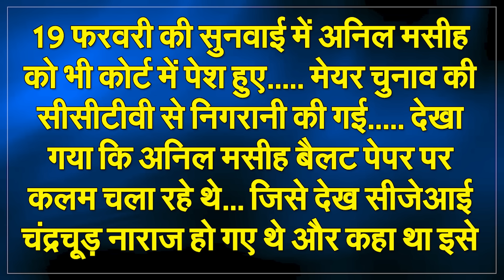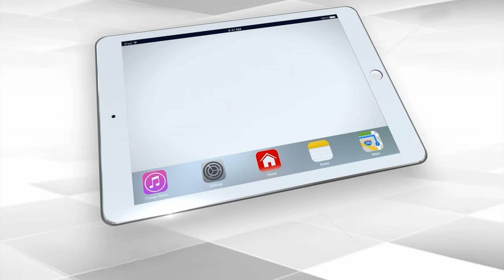3 Councilors Join BJP, Evident Split In AAP Before Chandigarh Mayoral Elections | Capital TV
Chandigarh Mayor Manoj Sonkar resigned from his post on 18 January 2024. Now there will be elections again. He has resigned before the hearing in the Supreme Court. Before the fresh elections, the Aam Aadmi Party (AAP) has suffered a major setback. Three of its councilors have joined BJP. AAP councilors Neha Musawat, Poonam and Gurcharan Kala were given party membership by BJP general secretary Vinod Tawde. With this, BJP now has the upper hand in the Municipal Corporation.